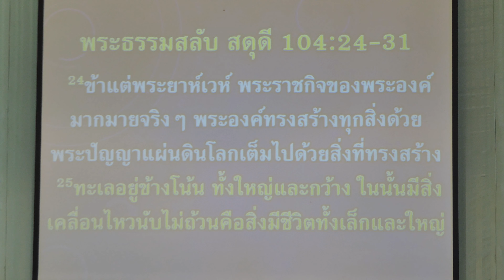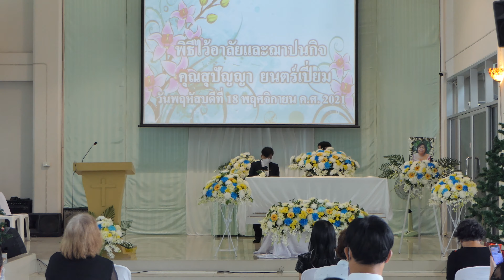พิธีไว้อาลัย สุปัญญา ยนต์เปี่ยม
วันพฤหัสบดีที่ 18 พฤศจิกายน 2021 เวลา 14.00 น.
ณ คริสตจักรเมธอดิสท์ รังสิต คลองสี่ และ ฌาปณสถาน

ประวัติของ นางสุปัญญา ยนตร์เปี่ยม
 นางสุปัญญา ยนตร์เปี่ยม เกิดวันที่ 28 กรกฎาคม 2498
เป็นบุตรคนที่ 2 ของ นายประสิทธิ์ และ นางธัญญา ยนตร์เปี่ยม
ในจำนวนพี่น้องทั้งหมด 6 คน
การศึกษา : ปริญญาตรี วิทยาศาสตร์บัณฑิต มหาวิทยาลัยเชียงใหม่
                 : ปริญญาโท สถาบัน AIT
ประวัติการทำงาน: รับราชการ กรมโยธาธิการ กระทรวงมหาดไทย
             : การประปาภูมิภาค
             :  บริษัท เทม วอเตอร์ ประเทศไทย
      : ไปปฏิบัติงานที่ประเทศอินโดนีเซีย
      : ทำงานกับองค์การสหประชาชาติ (UN) โดยไปปฏิบัติงานที่ประเทศไลบีเรีย
      : ทำงานโครงการร่วมมือทางวิชาการของเยอรมันGIZ

 คุณสุปัญญา ยนตร์เปี่ยม ได้จากไปอยู่กับพระเจ้า
เมื่อวันที่ 15 พฤศจิกายน 2021  สิริอายุรวม 66 ปี